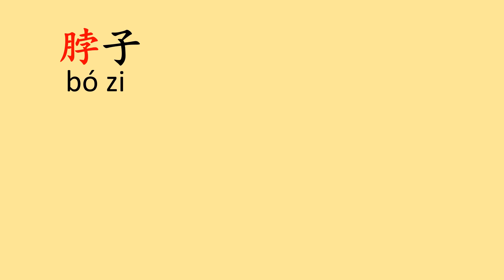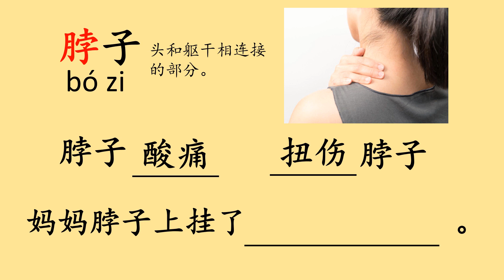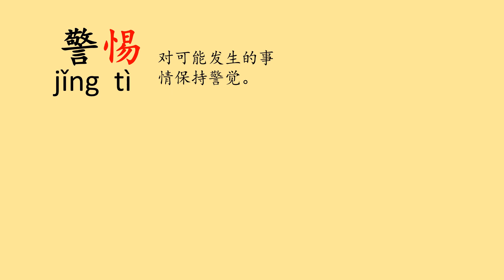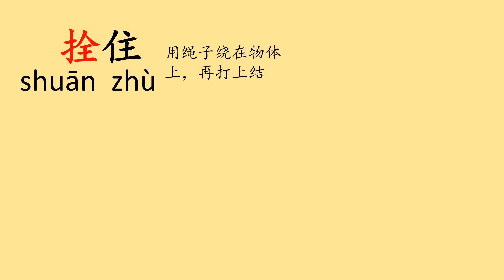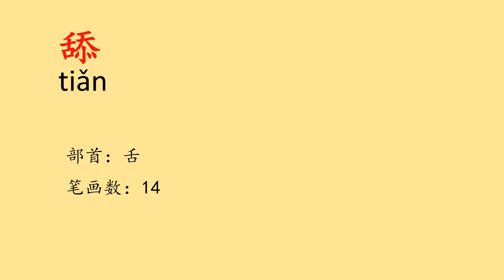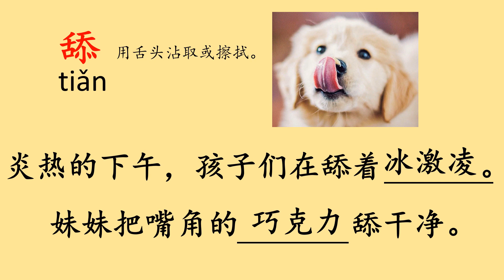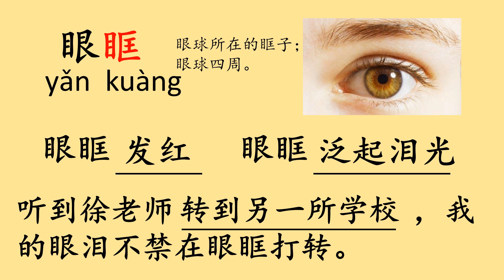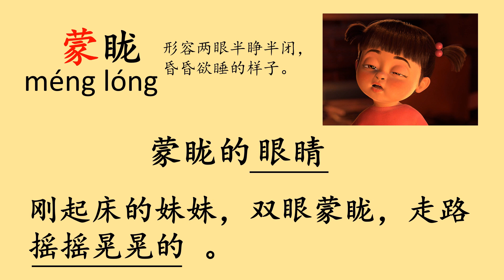KSSR BC 华文 6年级 单元 13：金色的脚印🦊 生词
让我们一起来学一学生字、拼音、词语和其的运用